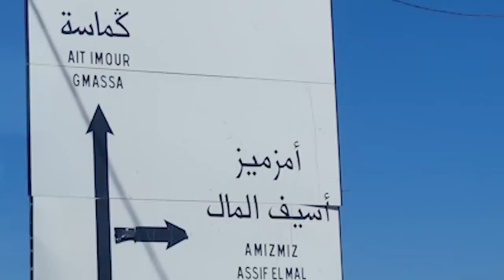لأول مرة.. "اليوم 24" يرصد مشاهد للمركز السطحي للزلزال وسط جبل "آردوز" والمفاجأة: لا يوجد في "إيغيل"